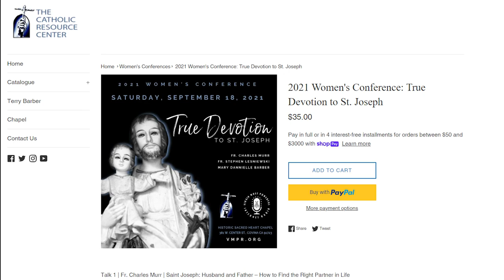"True Devotion to Saint Joseph" [Preview] | A Model to Combat Depression by Fr. Charles Murr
To gain access to all the talks given at the "True Devotion to Saint Joseph" Conference go